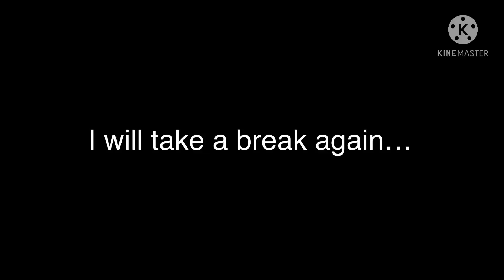I'm taking a break…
Go raid lauren channel afnan